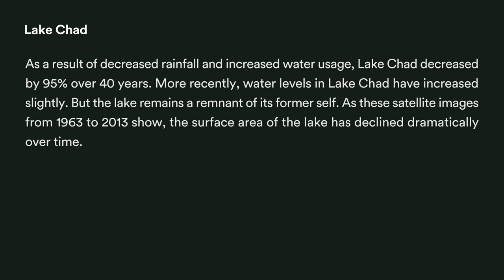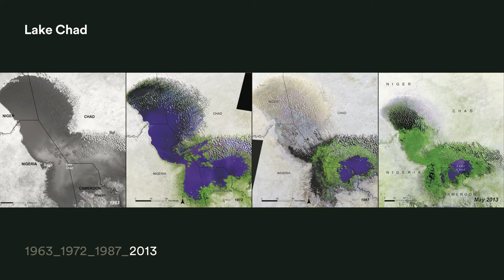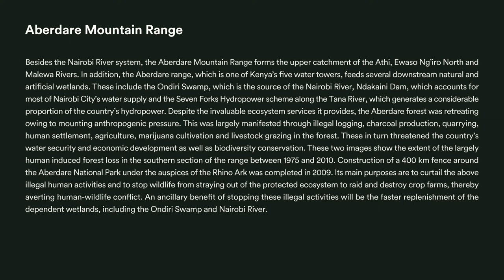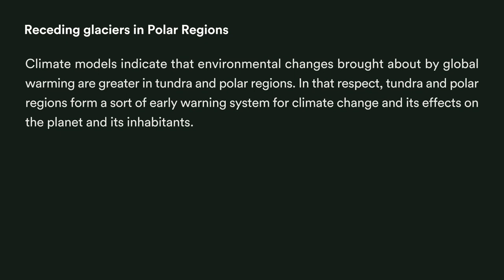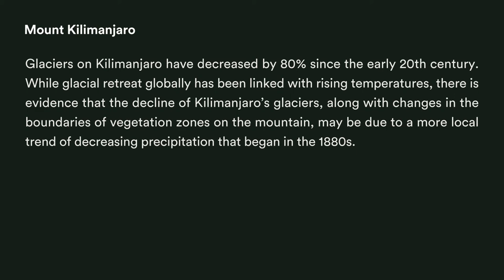Silent Voices of the Planet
From the Water for Life Voices Exhibition at UNHQ in NYC. Images and information are from the United Nations Environment Programme (UNEP) Atlas of Our Changing Environment.

These are silent voices - hence no sound - but the images speak for themselves. EarthDay2015 EarthDay.

Features QR Codes for you to access further information and case studies from the information presented.